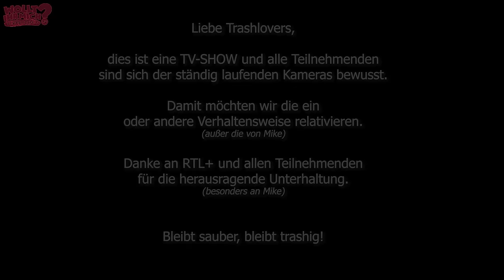#1 PROMINENT GETRENNT 2024 Folge 1 - Wollt ihr mich verarschen?!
⭐️ Boah WIMV oder was?! Bin gespannt ob es hier zwei Meinungen geben kann!

Cringe - cringer - Mike Cees
Bedenklich - bedenklicher - Emily
Professorisch - professorischer - Gina
Selbstbestimmt - selbstbestimmter - Michelle

💔 Folgende acht Ex-Paare sind bei der dritten Staffel von Prominent getrennt dabei:
Tommy Pedroni & Sandra Sicora
Max Bornmann & Luisa
Tim Kühnel & Melina Hoch
Nico Legat & Sarah Liebich
Mike Cees & Michelle Monballjin
Chiara Fröhlich & Lukas Baltruschat
Emanuell Weißenberger & Kim Virginia
Gina Beckmann & Emily